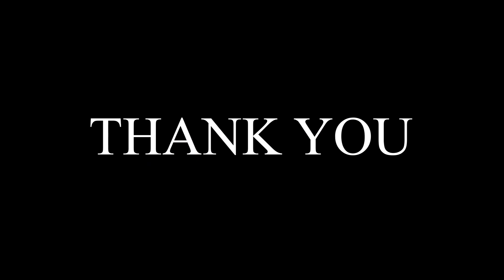Mozzik e llaston veten e tij ne kete menyre...